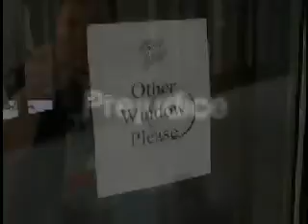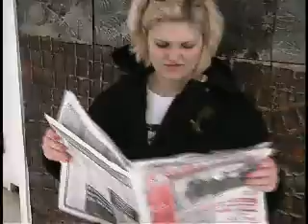Discrimination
Created by members of the 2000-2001 SUNY Oneonta Digital Video Class.